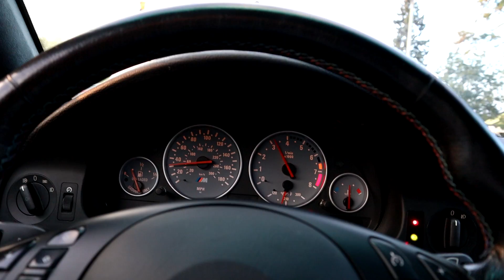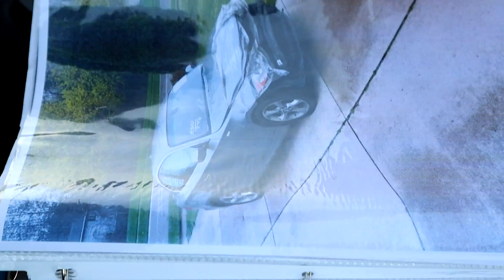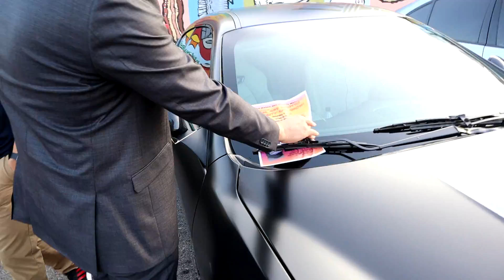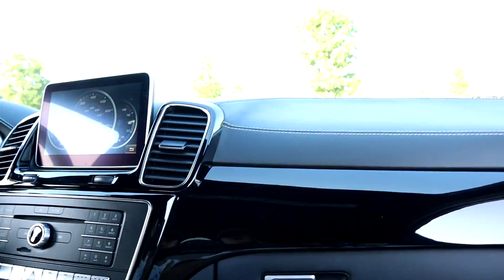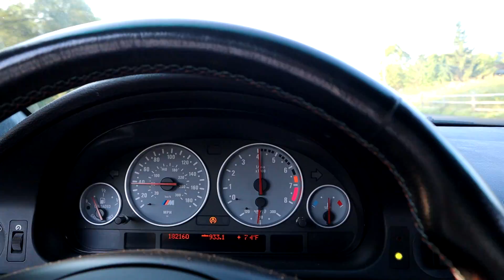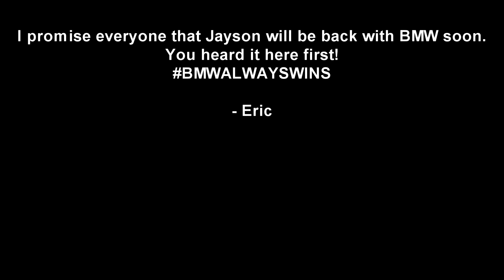BMW Owner Sells M4 To Buy A Mercedes GLE 63 AMG...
Welcome back to the channel ladies and gentleman! Today we find out that this Jayson sells his BMW M4 for a GLE 63s AMG. SHOCKING! Watch the entire video to hear his full explanation. Enjoy :)
- Beemer Fam